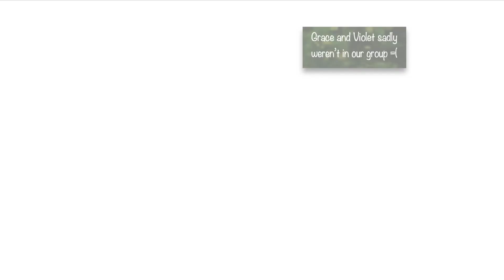Things You Haven't Noticed in the Pony Championship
My friend Grace suggested I film a bulldozer special during the pony championship, and that gave me the idea to do this video instead! Freckle and I entered the pony championship this afternoon, but not to compete... rather we had a look at things people don't normally notice, and at the end we did have an encounter with the notorious bulldozers! I hope you enjoy this video :)
Thanks to the following for the use of their music in this video:

Thumbnail/ pictures:
Edited with Microsoft Word